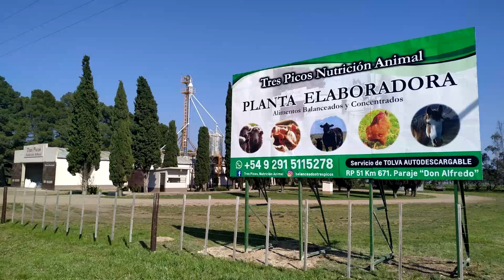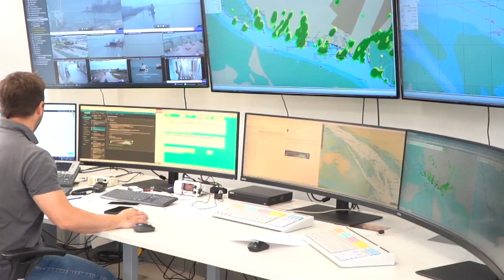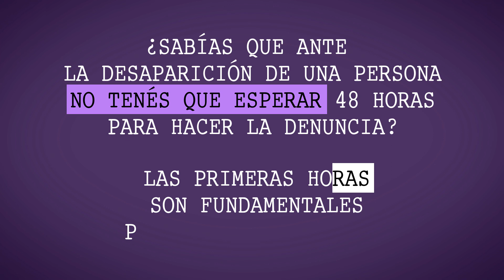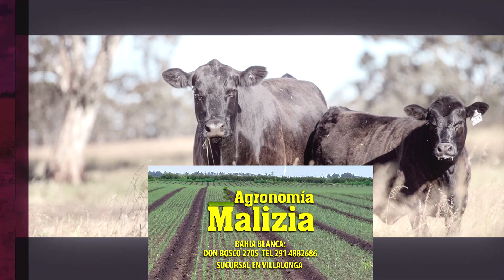AIRE DE CAMPO Nro 815-Septiembre de 2023. Instagram: Aire de campo Bahia: Wassap 291-6481530.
Con el periodista Ruben Berman de Bahia Blanca- Dr. Enrique Crotto(Texas); Remate de Cabaña Don Benjamin 2023; 2- MARIO GARABELLI PONS- CLASS ARGENTINA- IMPRESIONANTE PICADORA y OFICIAL GERONIMO CAMPO- POLICIA DE LA PCIA DE BUENOS AIRES-